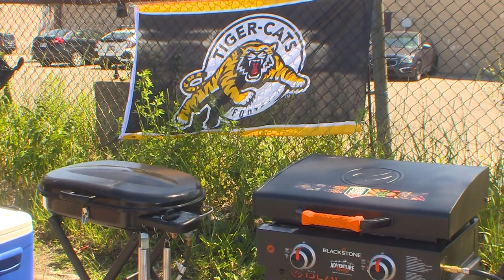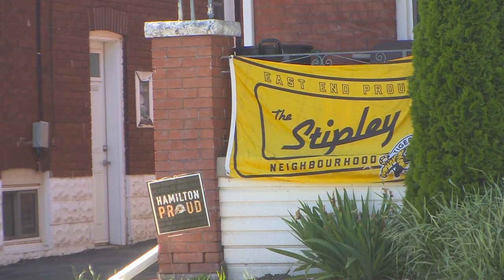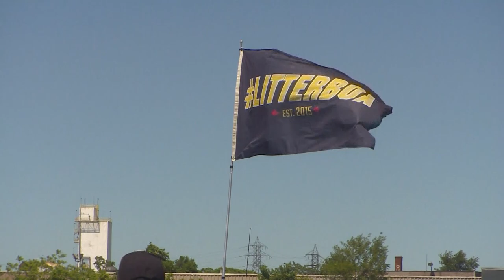Tiger-Cats fans gear up for home opener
The second game of the Hamilton Tiger-Cats regular season marked their home opener.

Anastasia Anoyke went to the stadium Saturday to speak to excited fans.